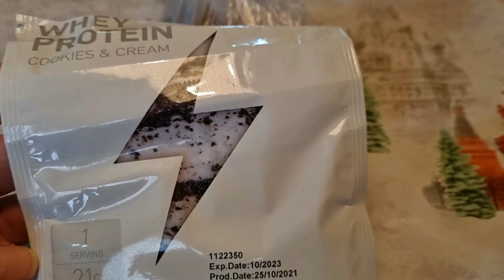Pijaca na Kopaoniku (domaci proizvodi)malo o ishrani i puno skijanja:)